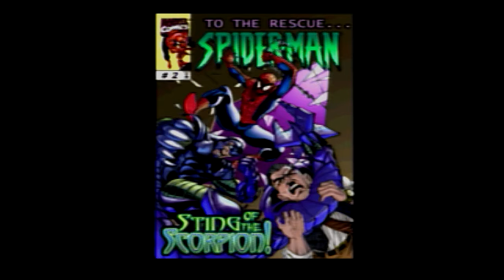FRIENDS PLAY - SPIDER-MAN (PART 2) Scorpion and Spiderman Throw Expensive Furniture at Eachother